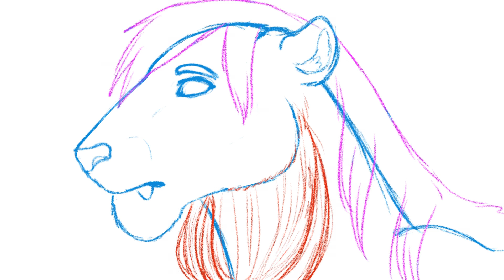Hrefna lip sync and hair test || ANIMATION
wanting to practice lip sync on a saber tooth cat (yes she has small fangs for the species she is, not a smilodon !!) and i also wanted to practice animating hair movement since these guys will have diff hair styles and cheek fluffs.

character is Hrefna :)